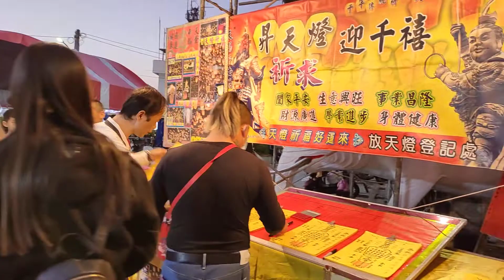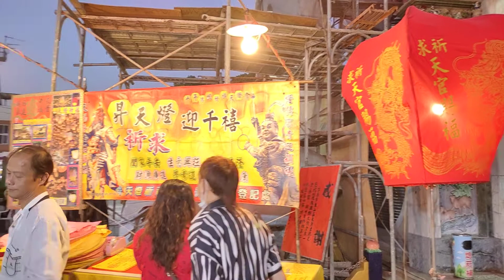東山碧軒寺廣場,民眾點天灯1100221(正月初十)